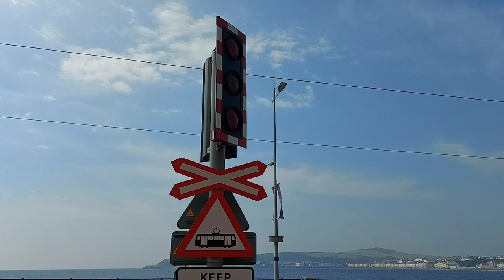Trams at level crossing on the Manx Electric Railway. 17/8/23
My final video from my trip to Isle of Man from August 14th to 18th 2023

in this Video wee see trams on the Manx Electric Railway at level crossings. 17/8/23